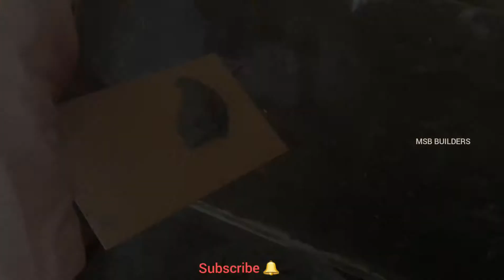Bathroom tiles installation methods| பாத்ரூம் டைல்ஸ் ஒட்டும் முறை |MSB BUILDERS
MSB BUILDERS & BRICKS
tiles installation methods and following video concert of methods, first we measure to over all area of bathroom then used for tile and 3 layers of pattern method and (1×1.5 )every tiles size and could easily understand methods. Video intention us every followers are should be try to our house